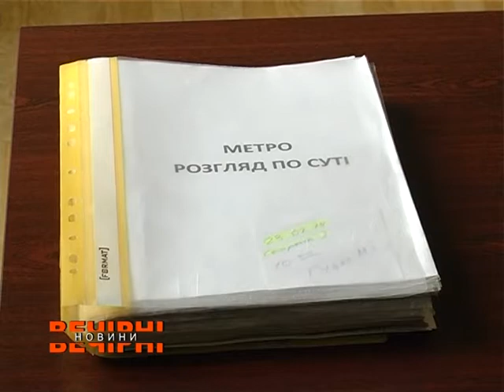Суд у справі тарифів на проїзд у метро триває